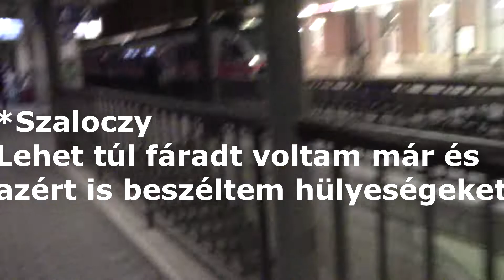[Full HD] MRT 2021 es Advent Expressz Különvonata Bécsbe